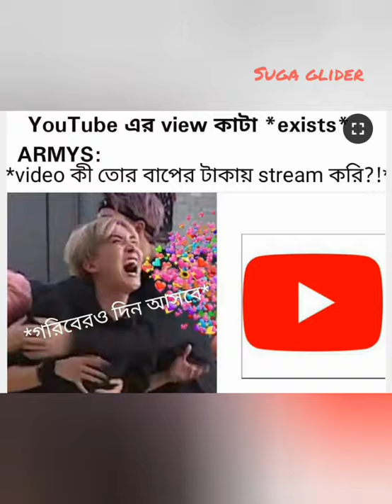BTS Bangla funny memes pt 1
BTS Bangla funny memes collected from social media sites